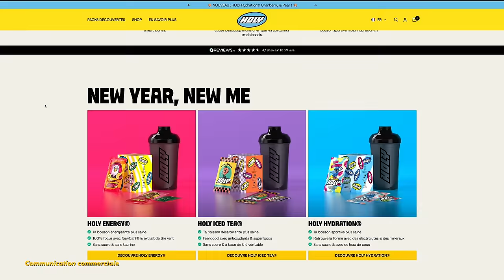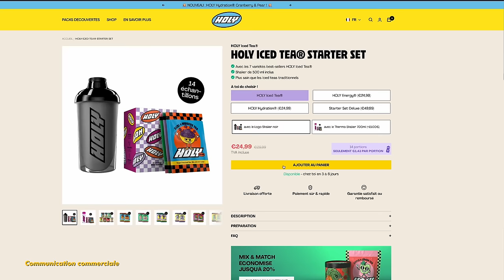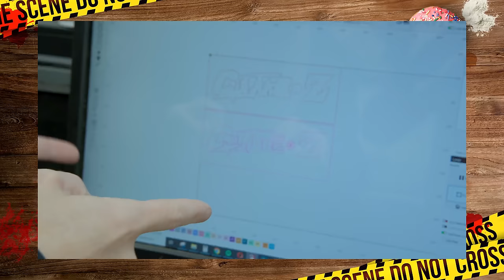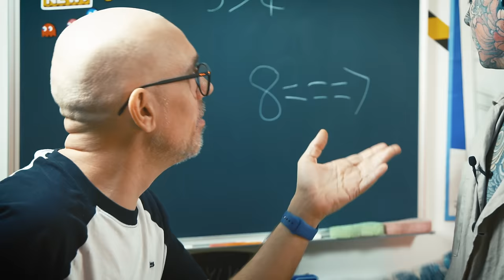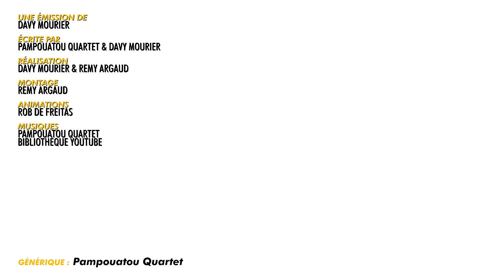L'APPLI POUR LES GOURGANDINES - BADNEWS #271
Dédicaces :

Samedi 23 mars - Troyes

10h00 - 12h00 : dédicace à la Librairie Le Bidibul
15h00 - 17h00 : dédicace au Salon du jouet
Salle Deterre-Chevalier, 10410 Saint-Parres-aux-Tertres

Samedi 30 mars dédicace LYON
14h30 - 17h - COMICS ZONE

Samedi 6 avril - ROANNE
15h - 18h Librairie le contoir

4 et 5 mai - LYON

18 Mai - NICE
14h - 17h chez Alfa BD - Le soir enregistrement du podcast en public

DONNATEUR JANVIER 2024